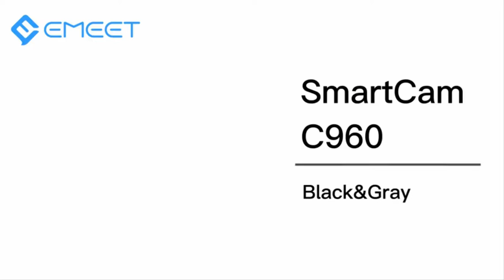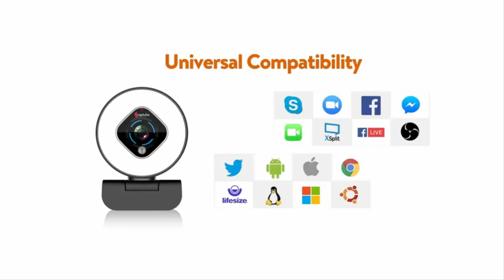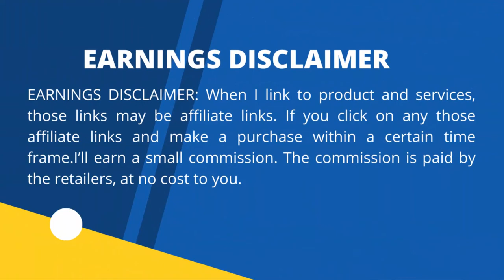Best Webcam Streaming 2022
90°View Computer Camera

Streaming Webcam 1080P with Ring Light - HD Web Camera

4K Webcam with Microphone, Nisheng 8MP Autofocus Webcam with Privacy Cover and Tripod,
Plug and Play USB Computer Web Camera

Logitech for Creators StreamCam Premium Webcam for Streaming and Content Creation